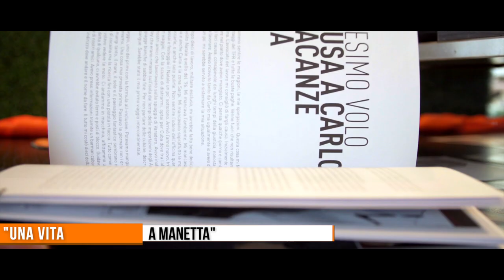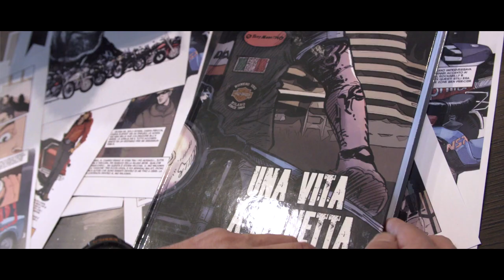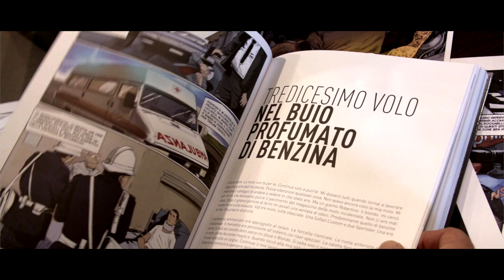DCM - Una Vita a Manetta Tony Manetta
Ha lavorato al fianco di imprenditori del calibro di Carlo Talamo, Max Brun e Giovanni Valla e ha contribuito alla leggenda di Numero Uno Milano.
Proprio Toni Manetta insieme agli ideatori del progetto Alessandra Bisignano e Cristiano Menazza ci presenta Una Vita A Manetta: un libro vero, originale e autentico come pochi.